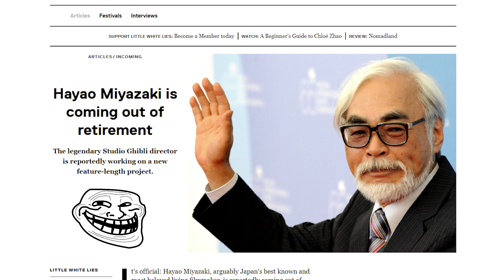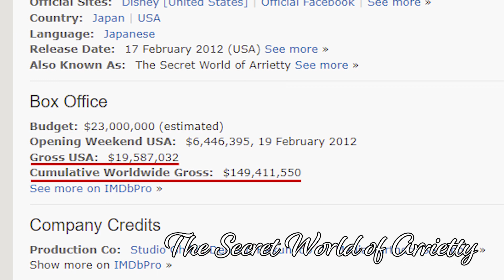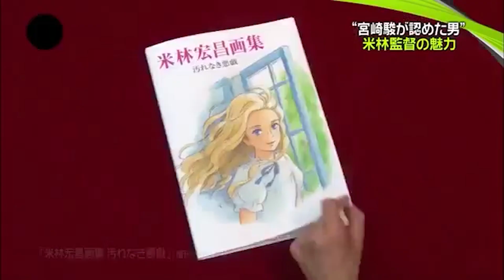Omoide no Marnie | Studio Ghibli's Sleeping Giant (Review & Analysis)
Back from the depths of procrastination with another video essay for you guys! This time I will be talking about my favourite film from the legendary animation studio, Studio Ghibli. This film is called Omoide no Marnie (When Marnie was There). In this video I will be addressing points on what makes this film special for me, the underlying narrative & visual mechanics Studio Ghibli employs to create beautiful stories and how Omoide no Marnie represents this.

WARNING: this video contains minor narrative spoilers and moderate visual spoilers. Watching the film before watching this video is recommended!

Make sure to check out my community I frequently post personal stuff there you might find to be interesting or useful. Want to see more of my content? Check out the playlists I made on my channel. I plan on making many more video essays/reviews/analysis videos, so be sure to stick by! I really appreciate all the kind words I get in the comment sections on my video's. Feel free to give constructive criticism or just letting me know if you liked the video and what you would like to see next!

**Commissions (video editing & motion graphics) are OPEN!**